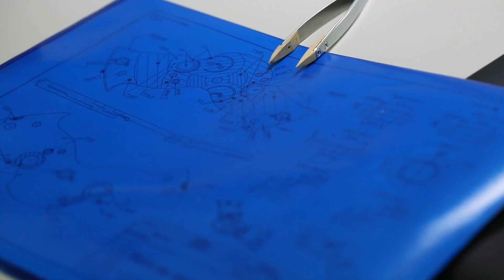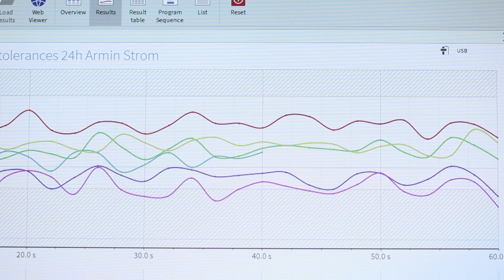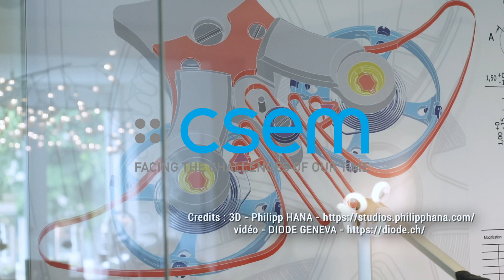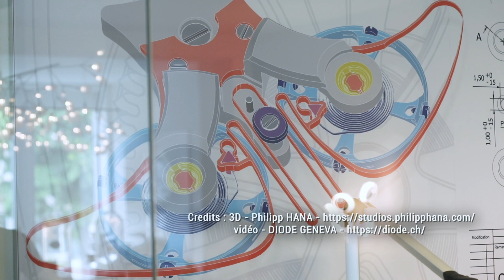Mastering “resonance” with flexure blade technology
Leveraging its expertise in flexure technology, CSEM has optimized the material and design of a flexure blade coupling spring, enhancing stability and speed of synchronization of balance wheels.

Flexure blades, thin and flexible strips of material that can efficiently store energy in static positions, while being flexible when needed. This advancement has empowered watchmakers including  @arminstrom , to craft watch components that are both incredibly thin and durable.

Armin Strom’s Mirrored Force Resonance timepiece, featuring dual balance wheels revolutionized the field of watchmaking. CSEM played a pivotal role in this significant achievement, contributing to the realization of 21 Armin Strom watches with the groundbreaking feature.